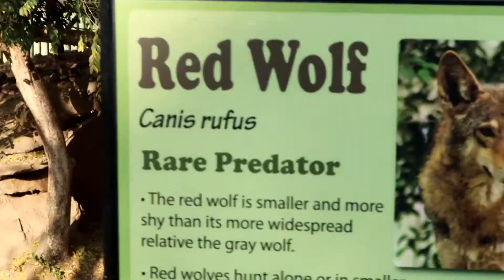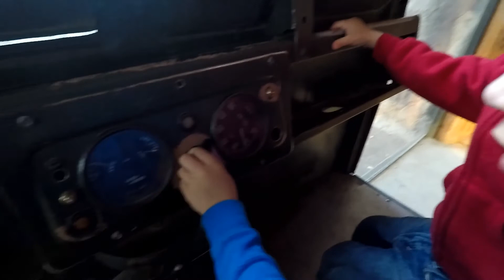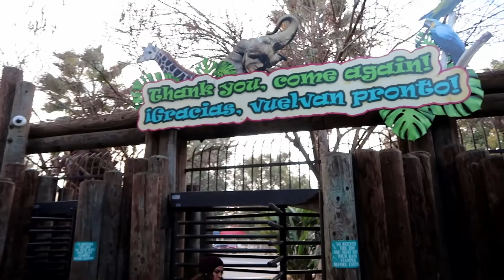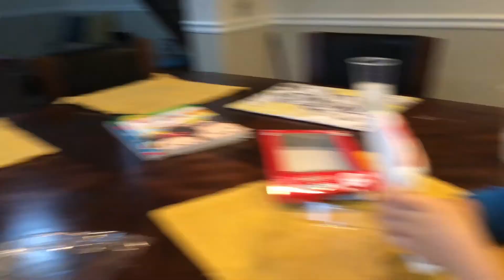Chaffee Zoo Little Thumb Uppers See Tigers, Bears,Giraffes,Monkeys & Much More, Even Ninja Turtles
We went to the Chaffee Zoo today and saw so many awesome animals. From goat brushing to feeding the giraffes. We even saw a bear, snakes and monkeys. Even got a chance to see the Ninja Turtles, although they kept asking us for pizza so they must have been really hungry. And speaking of hungry we chowed down on popcorn and cotton candy. We even fed some ducks which we almost got attacked by. Check out our fun filled day as we visit the zoo.

Here is our Facebook link where we are always posting sneak peaks to our upcoming videos

Santa came and visited the Thumb Uppers house and brought them all sorts of toys and candy

We went too see Paw Patrol Live where we saw all the funny and cool pups from the show in person

We had a bad guy come in and try taking all of our toys and candy, but luckily we had a lot of dart guns and went into a dart gun battle trying to shoot the bad guy 10 times